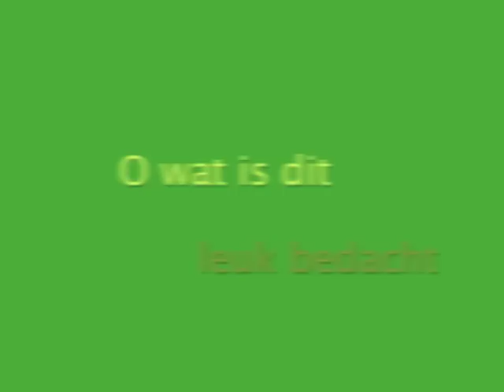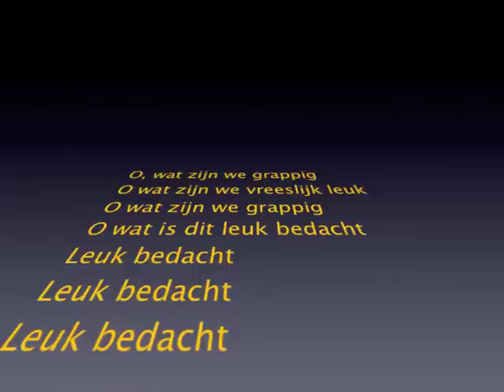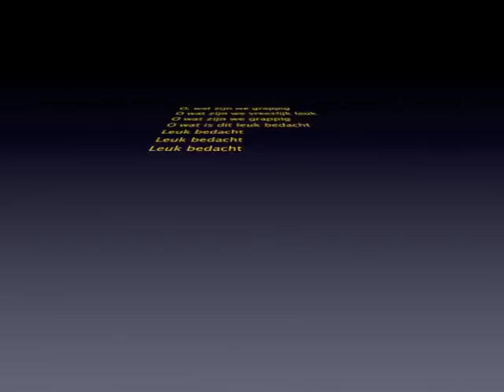Jan Rot & Wim T. Schippers - Leuk bedacht (1995)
In 1980 vertelde Jan Rot in in een interview in Panorama waarom hij in het Engels zong: "Ik heb wel eens iets in het Nederlands geprobeerd, maar dan wordt het al gauw cabaret. Zo van "Doe niet zo vaag, Ina, je weet best wat een peen is." Lachen, maar geen rock & roll."
In 1991, bij zijn overstap naar het theater en het Nederlands, maakte hij er een liedje van om de gang van rocker naar cabaretier te persifleren, en tijdens de opnames van de cd "Rot voor Jou" resulteerde dat in dit duet met vriend Wim T. Schippers.

Leuk Bedacht haalde de plaat niet en bleef op de plank liggen, tot het mei 2010 alsnog een plaats kreeg als bonustrack op "Het beste van Jan Rot."

te bestellen via i-tunes of de netplek van Jan Rot,

Hier nog even de hele tekst:

LEUK BEDACHT
Wil jij nog koffie, Dik     of liever thee, Lex
't staat op de plank, Ton       neem een sigaar, Ed
't is jouw kanarie, Piet  die zingt toch mono, Toon
pas op je ballen, jongen  vat geen kou, boy

Oh wat zijn we grappig, oh wat zijn we vreeslijk leuk
oh wat zijn we grappig, oh wat is dit leuk bedacht (leuk bedacht)

neem nog een pizza, Ria  of wat vla, Flip
'k denk da 'k 'm smeer, Kees sla op je tom, Tom
zou je wel wille, Mien  voor mij geen suiker, Riet
doe niet zo vaag, Ina  je weet best wat een peen is

Oh wat zijn we grappig  etc

die snee, dat is een flinke, Jaap  ah flinke jaap, haha
      Is dat van katchaturi,An?
Jan... ga je mee naar Theo eh...       Rie!
Jouw vader is professor, Beth   pardon?
Sorbet!   Nee, da's niks. wil jij nog Hans, worst, eh... da's niet goed    worst, Hans
Ook niet...      wil jij nog ijs, Co...
Juist!

Hou je goed staande, Bas  denk om de vaas, Eline
jouw personeel, Sjef   is naar de zee, Rob
't is nog geen winter, Trui  kijk naar de thee, Fay
Met Koot en Bie-bop   Nog iets met Nico, Tine?

oh wat zijn we grappig
oh wat is dit leuk bedacht (leuk bedacht)
even wachten. leuk bedacht
sjongejonge... En als dan iedereen gaat klappen zeg je "Graag ge-daan."
Ge daan?     Ge, Daan
Gedaan! Maar ge is niks. Ge is wel wat!